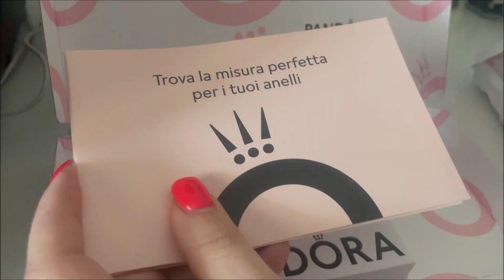HAUL PANDORA SALDI ESTIVI 2023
In questo video vi mostriamo gli acquisti Pandora per i saldi estivi 2023. Buona visione a tutti/e.

SUPPORTA UN CREATORE FORTNITE:

MARCOCERESA11

NOME SU PS4:

MarcoCeresa11